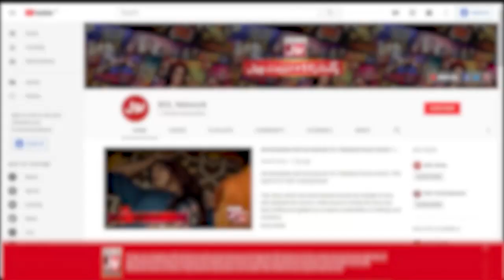Moiz Got Eliminated In Round 05 | Akhri Khilari Kon? | Sanam Jung New Show | BOL Entertainment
Moiz Got Eliminated In Round 05   | Akhri Khilari Kon?